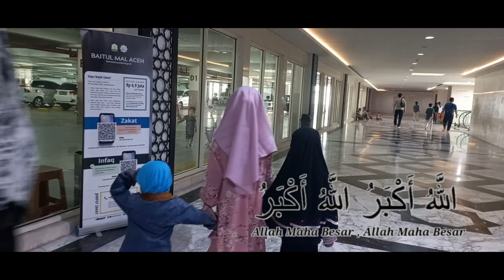Azan merdu terbaru Mishary bin Rashid Alafasy irama jiharkah || Masjid Raya Baiturrahman Banda Aceh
3SITI.Meutuah Channel Present : Azan merdu terbaru Mishary bin Rashid Alafasy || Masjid Raya Baiturrahman Banda Aceh
Semoga kita selalu dapat menjaga Sholat tepat waktu